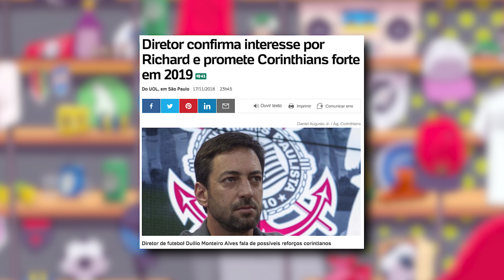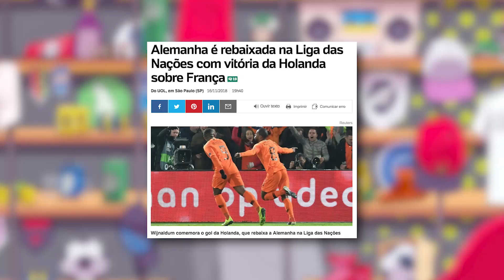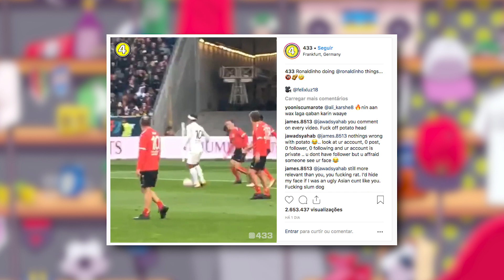Everton disputado por Manchester United e City, Barcelona de olho em estrela do Ajax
Corinthians quer contratar Richard do Fluminense, Ronaldinho continua mitando na Europa, Alemanha e Croácia rebaixadas na liga das nações, Frenkie de Jong na mira do Barcelona, Everton disputado por Manchester United e City